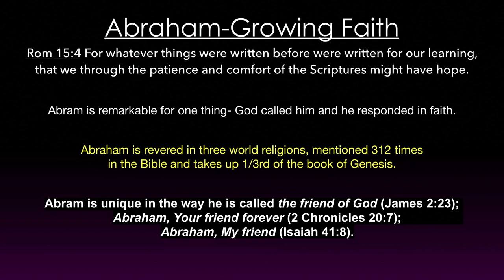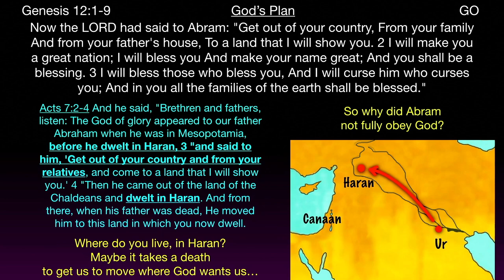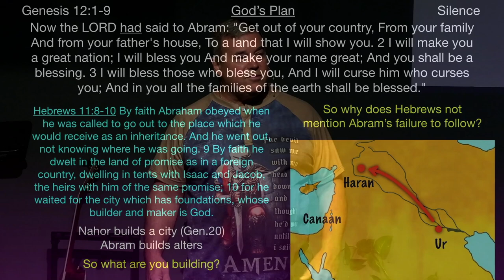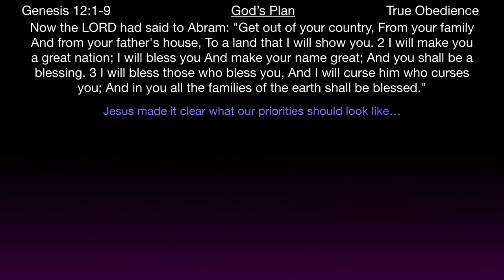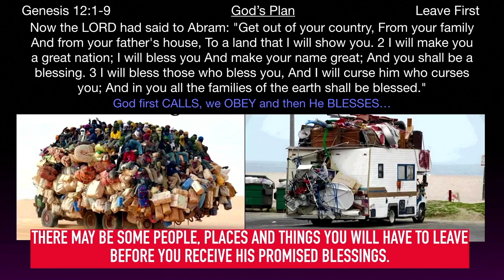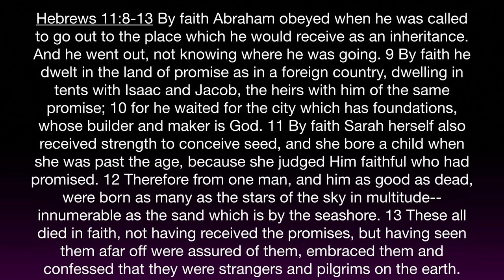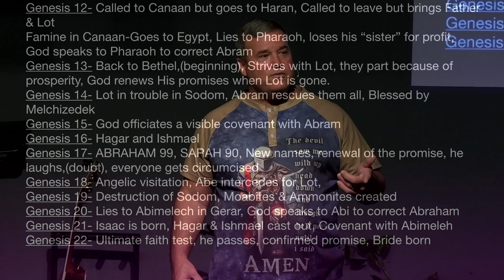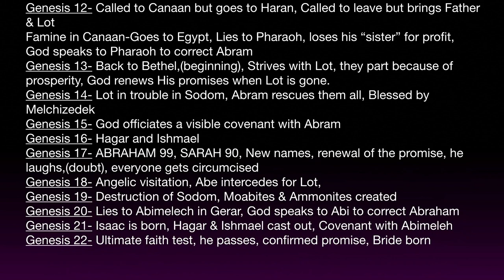2024 Mens Retreat - Under Construction Session 3 | Grace Bible Fellowship Monmouth County | Sermons